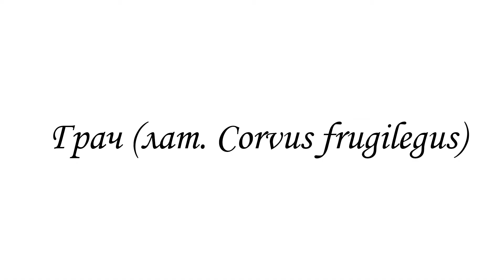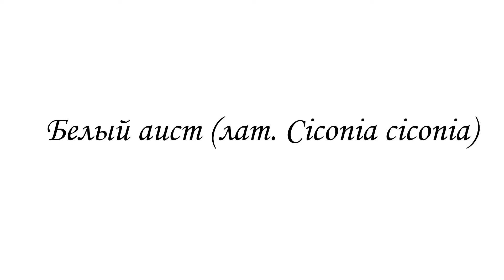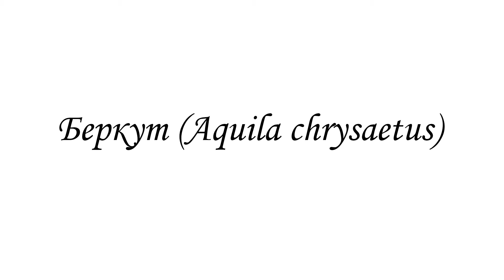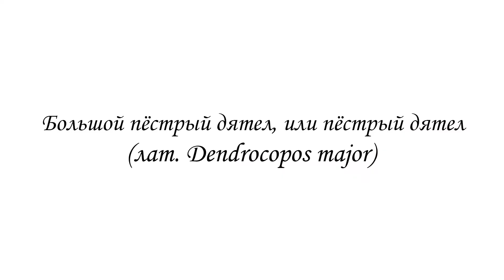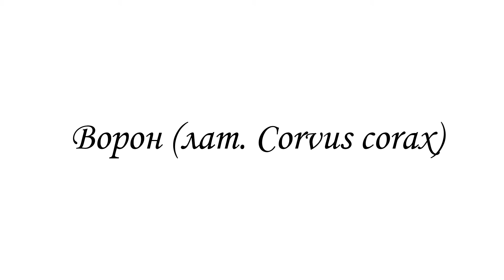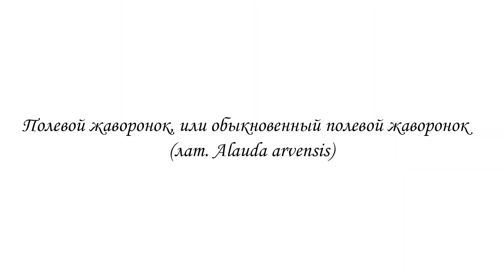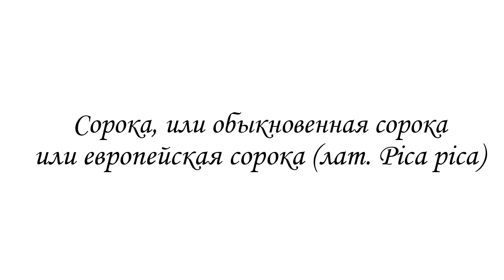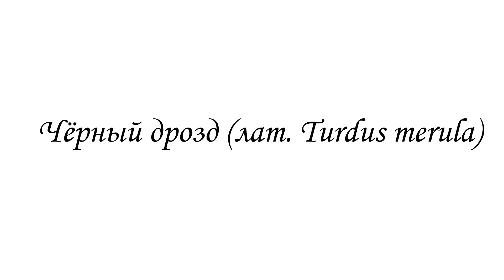Птицы - Выпуск №1 Обучающее видео о птицах.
В данном выпуске мы расскажем о таких представителях класса  пернатых (птиц) как:
* Белый аист
* Беркут
* Грач
* Черный дрозд
* Ворон
* Сорока
* Черный дрозд
* Кукушка
* Большой пестрый дятел
Вы услышите голоса и пение данных птиц в сопровождении "оживших" статических изображений пернатых.